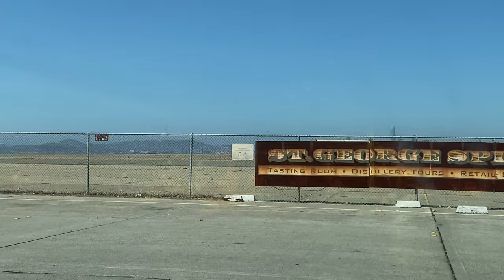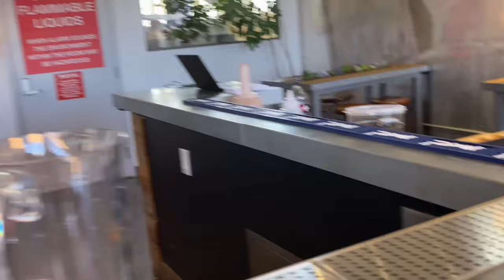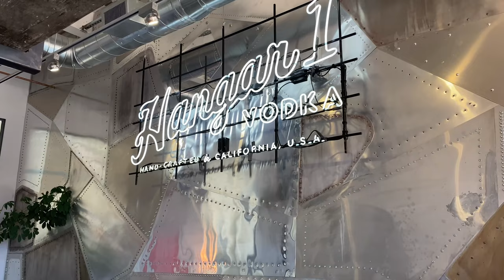Things to do on Alameda Island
Things to do on Alameda Island, well, there is plenty of things to do and places to see! Eat. Drink. Beach time. 😎🥤👙🏖🩳

This video highlights our one day visit.

Alameda Island has a lot to offer.  This was our first trip to Alameda Island, and we had only so much time to explore.

We found out about Spirits Alley, an eclectic collection of breweries, wineries, and distilleries.  Spirits Ally is located on the old Navy base on the west end of Alameda Island.

We then stopped by the beach and lounged there for the afternoon. The Robert Crown State Memorial Beach has plenty of room to spread out with a large grassy area and plenty of picnic tables.  As for the beach itself, it's a bit small.  There is not a whole lot of room, so, we drove just around the corner to Alameda Beach. Alameda Beach is a long stretch of beach with plenty of room to set up your beach gear.

🏞 Water
🍷 Cocktails
😘 Private